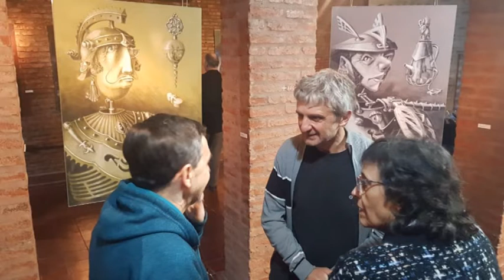LUIS DONA - 9 DE JULIO 2239 SANTA FE - MUESTRA DEL ARTISTA SANCARLINO EN LA CIUDAD CAPITAL